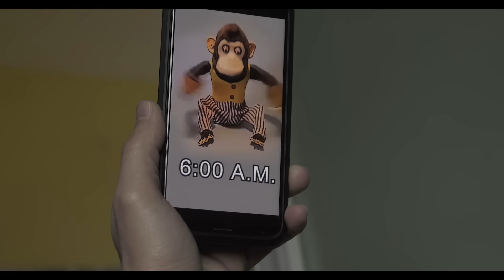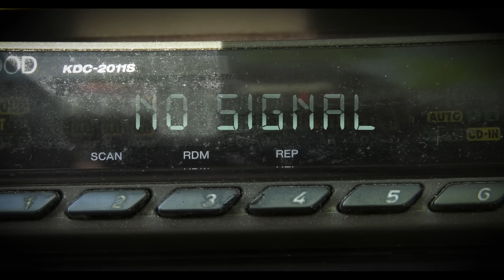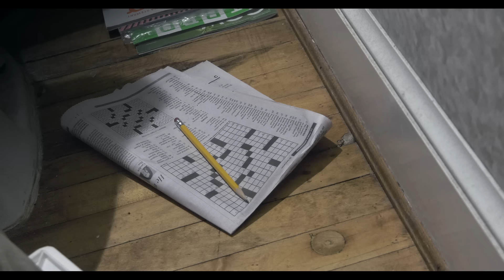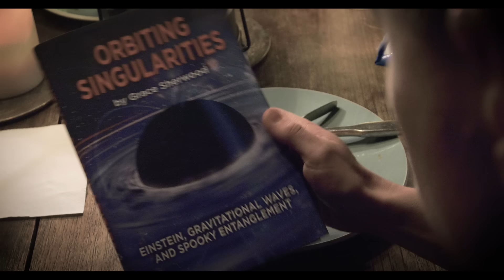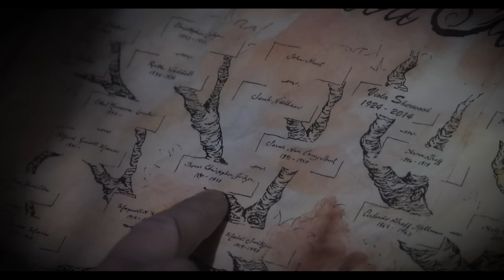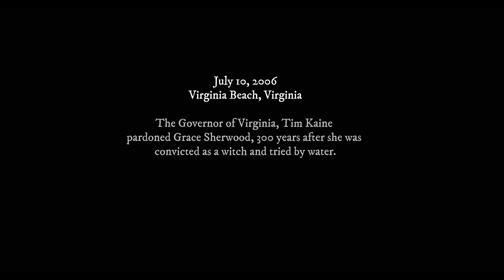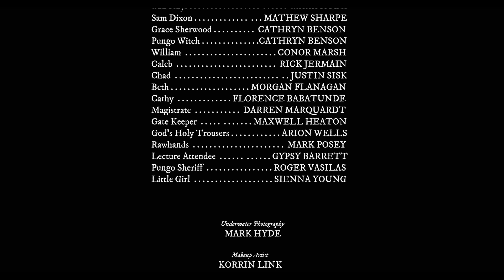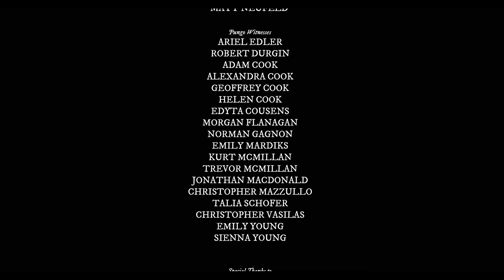Pungo: A Witch's Tale (2020) | Full Movie | Fantasy | Horror | Sci-Fi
A burned-out ex-Navy SEAL and an emotionally-damaged firefighter work together as handymen in Tidewater Virginia. Things turn surreal when a simple renovation job becomes a journey to another world to rescue their client from a trans-dimensional witch bent on revenge in this imaginative take on Grace Sherwood-the Witch of Pungo.

✅ About Indie Rights Movies For Free.
Welcome to Indie Rights Movies For Free! 🎬 Enjoy a wide selection of great independent movies on your phone or tablet. Experience full HD quality films from our diverse library, showcasing unique stories and talented filmmakers. If you want to watch in full HD on your giant screen TV, we suggest you rent our movies on Google Play or YouTube Movies Founded by Michael Madison and Linda Nelson in 2006, we bring you the best in indie cinema.